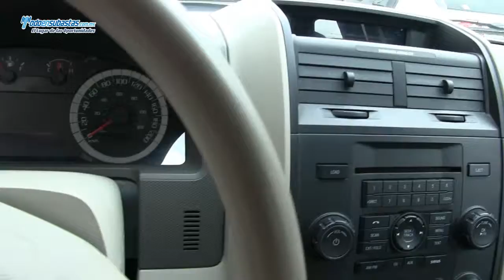Ford / Escape XLS (H2D) L4 Automática A/A B/A CD Roll Cage / 2011